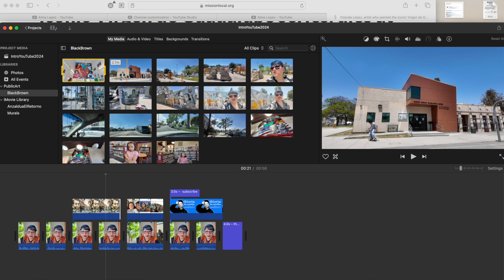art, artists and art matters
Art, artists and art related matters. Read Our Lady of Controversy edited by Alicia Gaspar de Alba

BOOKS
Our Lady of Controversy edited by Alicia Gaspar de Alba

Borderlands / La Frontera: The New Mestiza, 5th Edition Paperback by Gloria Anzaldúa

¡Printing the Revolution!: The Rise and Impact of Chicano Graphics, 1965 to Now by Claudia E. Zapata and others

Xican-a.o.x. Body Hardcover – March 26, 2024
by Cecilia Fajardo-Hill (Editor), Marissa Del Toro (Editor), Gilbert Vicario (Editor), & 5 more

Transforming Saints: From Spain to New Spain Paperback – July 29, 2022
by Charlene Villaseñor Black (Author)